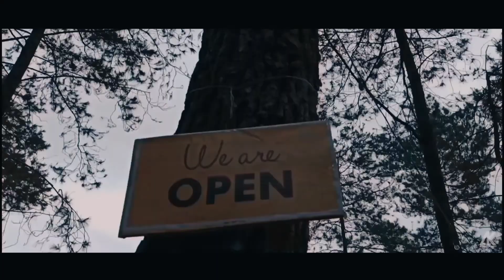Cinematic Video Hutan pinus & Bromo Relax Station Caffe_ Sukapura,Jawa Timur.